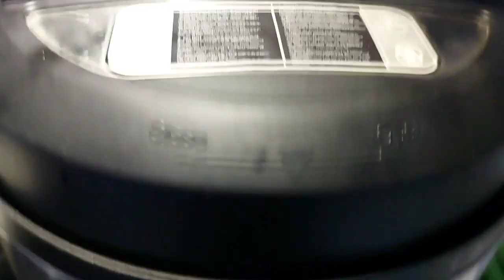Chicken Shami Kabab Recipe | Homemade Kabab | Chicken Cutlet Telugu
Very simple and delicious kabab prepared using dal and minced chicken.